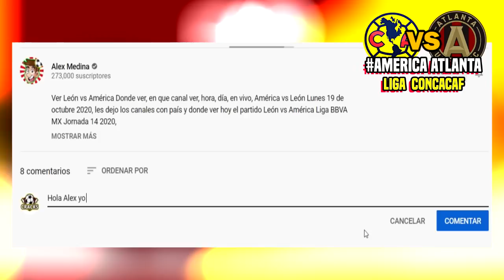🔴 En Vivo: América 0-1 Atlanta United ✅ Concacaf resumen | américa vs Atlanta united américa resumen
Ver América 0-1 Atlanta United en vivo resumen, Donde ver atlanta vs america, en que canal ver, hora, día, en vivo, América vs Atlanta United martes 16 de Diciembre 2020, les dejo los canales con país y donde ver hoy el partido América vs Atlanta United en vivo concacaf, América vs Atlanta United, memes previas al partido, América vs Atlanta Uniteden vivo, memes América vs Atlanta United concachampions en vivo.